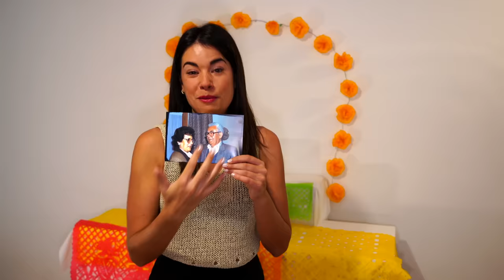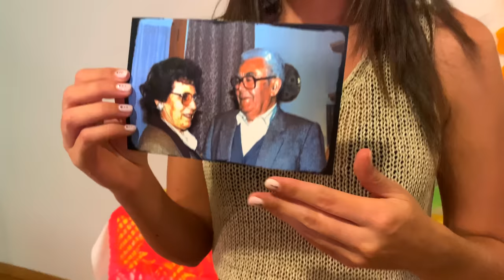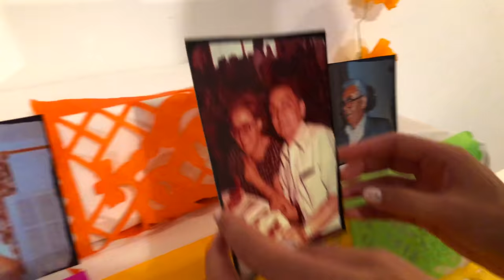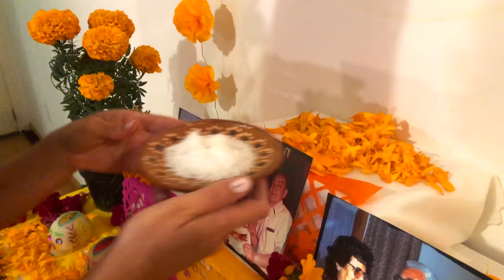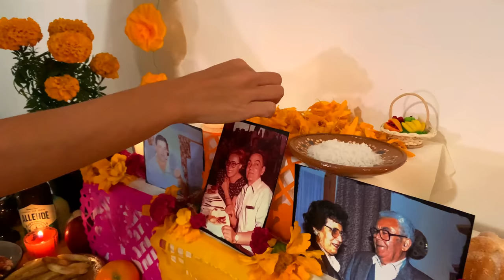ALTAR de DÍA de MUERTOS 🇲🇽 Tradición Mexicana |MEXICO| 4K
🇲🇽 ¡Qué linda experiencia! Hacer tu ALTAR de DÍA DE MUERTOS, una OFRENDA que te DEJARÁ SIN PALABRAS.

¡Hola amigos! Hoy les traigo un video muy especial: ¡hacemos nuestro primer altar de Día de Muertos! 🎉💀 En este video les mostraré paso a paso cómo montar un altar tradicional, explicando el significado de cada elemento y compartiendo algunas ideas creativas para decorarlo. 🌺🕯️ Acompáñenme en esta hermosa tradición mexicana llena de color y simbolismo. Espero que disfruten y se inspiren para hacer su propio altar.